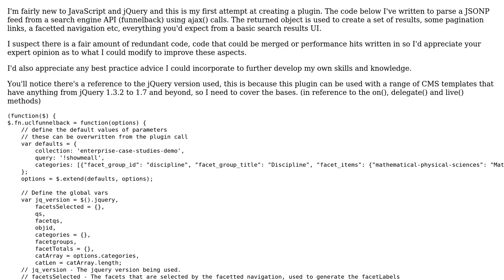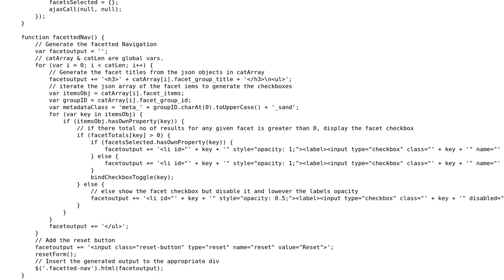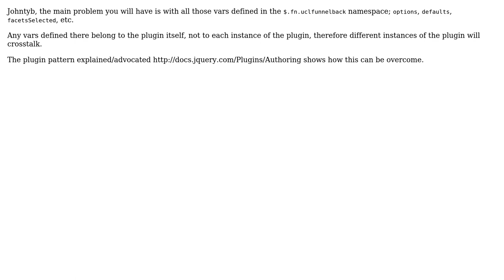Code Review: jQuery plugin: Parsing a JSONP feed using ajax()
With thanks & praise to God, and with thanks to the many people who have made this project possible! | Content (except music & images) licensed under CC BY-SA | Music | Images & others | With thanks to user Quentin Pradet user Johntyb user Beetroot-Beetroot and the Stack Exchange Network Trademarks are property of their respective owners. You are responsible for your own actions.